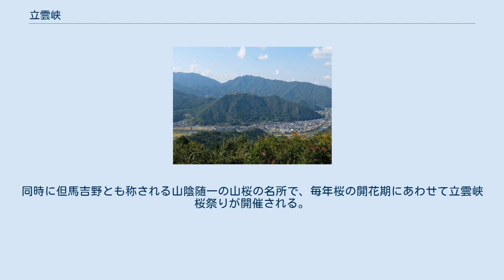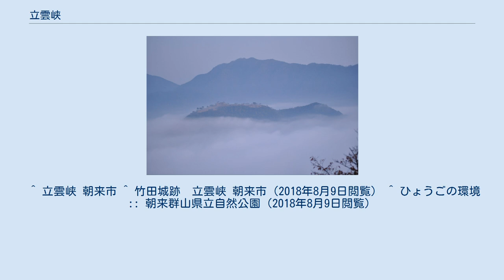立雲峡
立雲峡（りつうんきょう）は兵庫県朝来市和田山町にある峡谷。
円山川の川霧に覆われた幻想的な風情と雲海の美しさから名付けられたと云われる。
 立雲峡から見た竹田城と雲海 立雲峡から望む 竹田城跡（雲海ではない場合） 西の古城山の頂（標高353メートル）に天空の城と呼ばれる竹田城跡（国の史跡）、眼下には山間を縫うように流れる円山川と城下町竹田を望む、朝来山（標高756.4メートル）の中腹に位置する。
「おおなる池」、「竜神の滝」をはじめ、無数の奇岩・巨岩・滝が点在する景勝渓谷である。
同時に但馬吉野とも称される山陰随一の山桜の名所で、毎年桜の開花期にあわせて立雲峡桜祭りが開催される。
 展望台は三か所あり、いずれの展望台も竹田城跡を望むことができる。
一帯は朝来群山県立自然公園に指定されている。
 兵庫県朝来市和田山町竹田。
位置は、 北緯35度17分9.22秒 東経134度50分25.69秒 / 北緯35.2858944度 東経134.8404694度 / 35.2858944; 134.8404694。
 ^ 立雲峡 朝来市 ^ 竹田城跡　立雲峡 朝来市（2018年8月9日閲覧） ^ ひょうごの環境 :: 朝来群山県立自然公園（2018年8月9日閲覧）